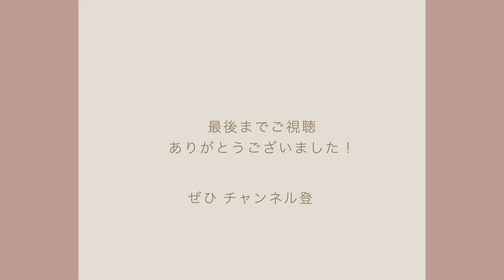最新のスキンケアについて♡超おすすめの美顔器ご紹介します！！！悩んでいる人必見！！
表参道にある mimi by cache cache で
フリーランス美容師として活動しています！
ERIKOと申します！

自分でもできる！をモットーにセルフアレンジなど載せています♡
美容系についてたくさん載せていくのでリクエストなどありましたらコメントお願いします！😊

ブライトリフトの詳細こちらです！

提供 ヤーマン株式会社 透明感が、覚醒する。
RF美顔器「ブライトリフト」
公式ブランドサイト